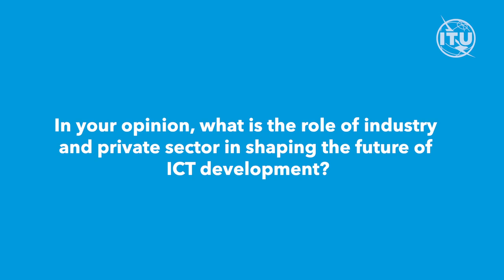The future of digital development: Voices from the industry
The industry and private sector play key roles in the development of ICTs, especially when collaborating and partnering together; and ITU-D is the platform that encourages and facilitates some of these partnerships for sustainable digital development.